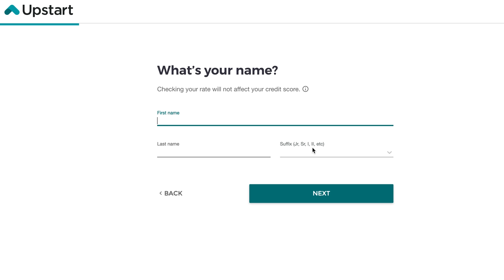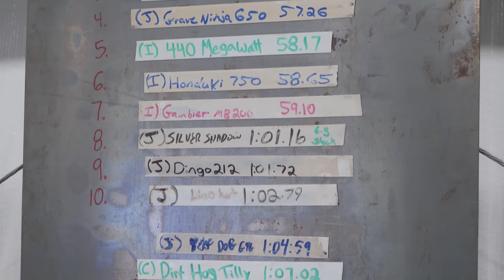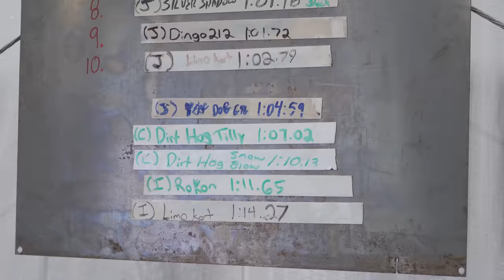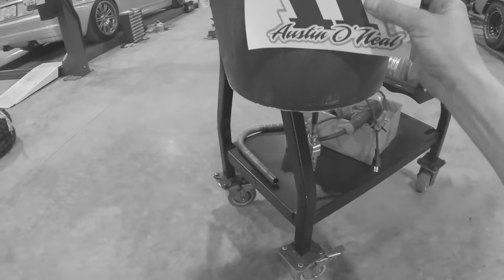SENDING Our 3 Engine, 3 Seat Mini Bike | SCARIEST Ride of Our Lives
Our limousine mini bike is finished! We built a 3 engine, 3 seater 636cc mini bike and today we send it! This mini bike build proves to be one of the sketchiest carsandcameras builds ever.

Tell them CarsandCameras sent you at checkout:

MB200 wheels tires: call for availability